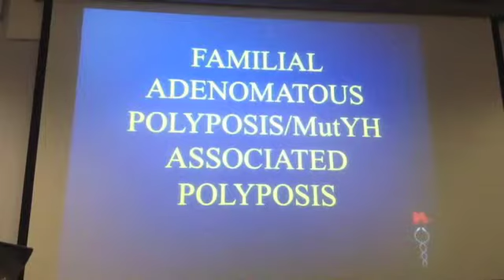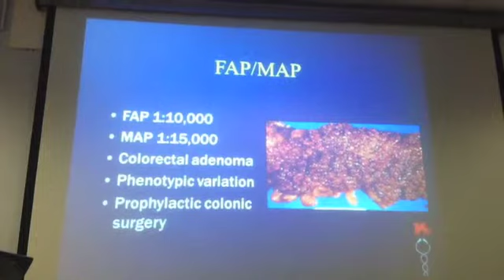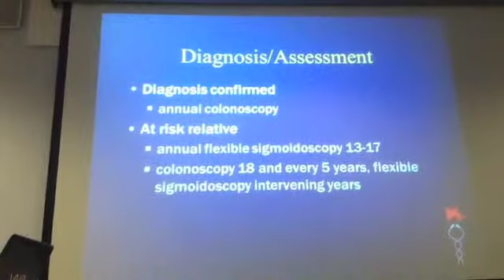polyp syndromes 3